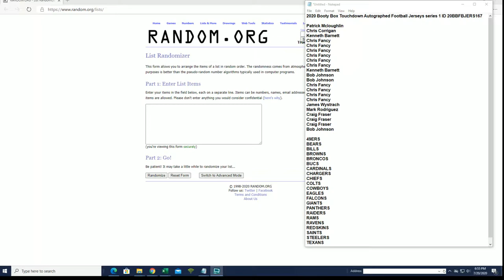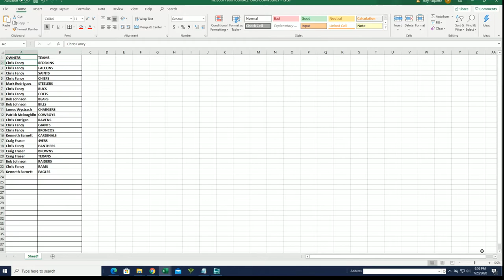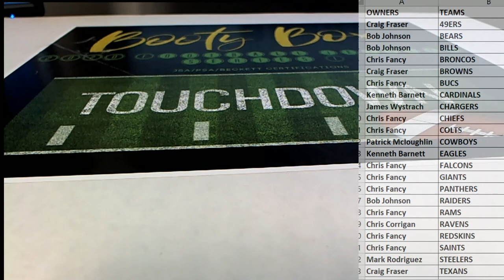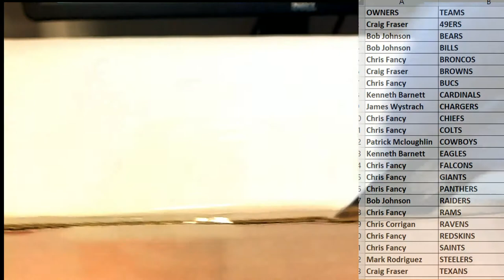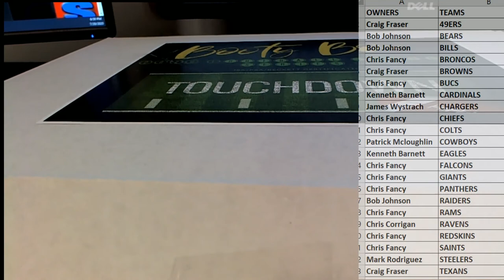2020 Booty Box Touchdown Autographed Football Jerseys series 1 ID 20BBFBJERS167